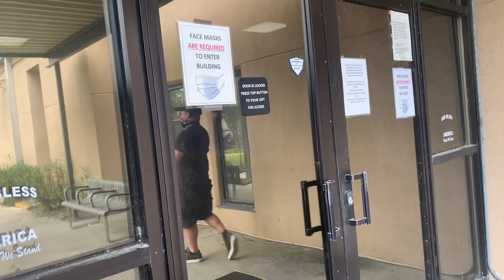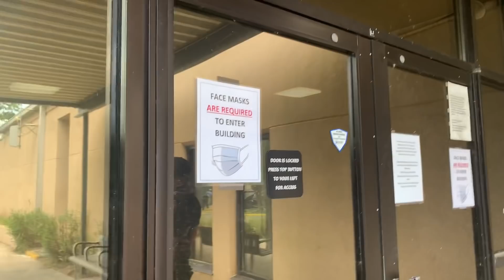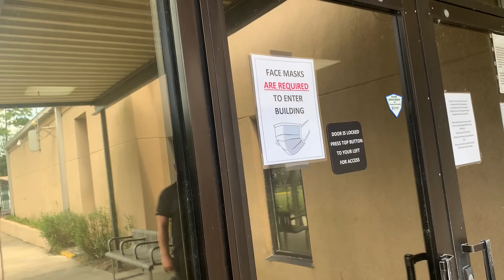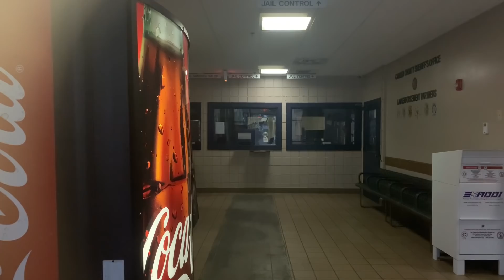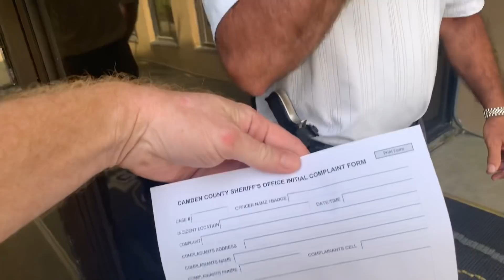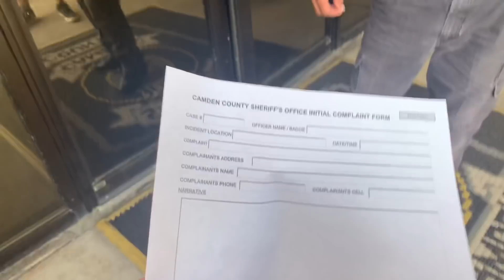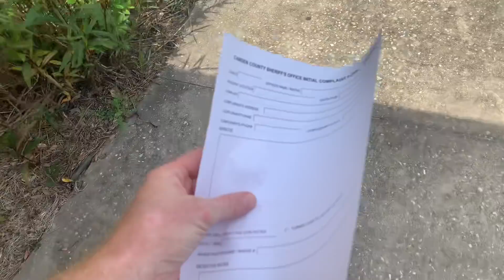That mask sign is for you! Camden county correction facility hypocrite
E163

Camden county sheriff and correction facility